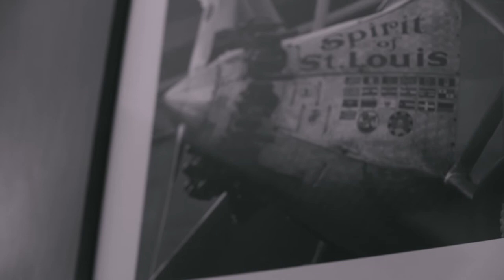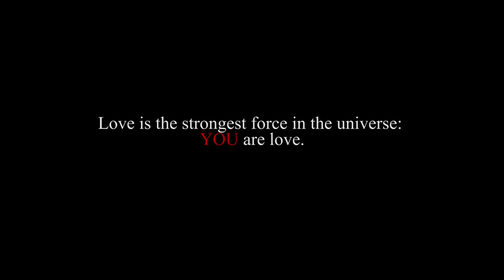StringZ EMB - Time/ Request ft. Pinkie & Ash Myers | Shot